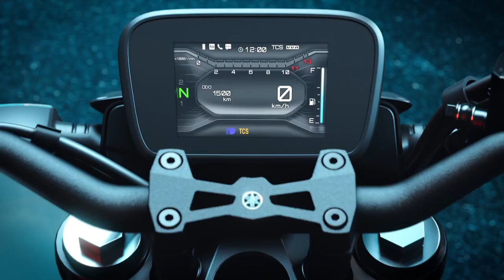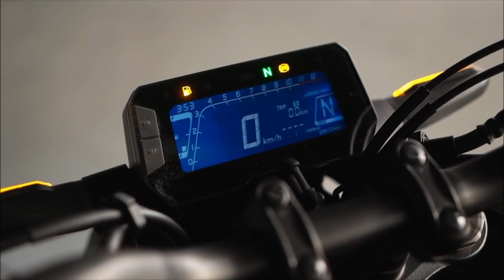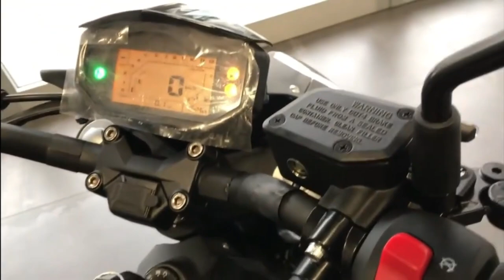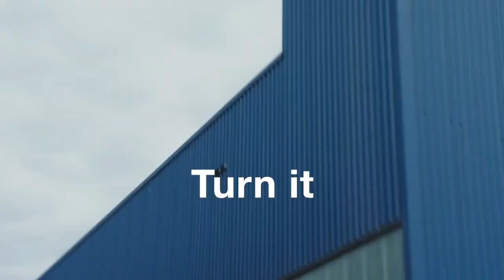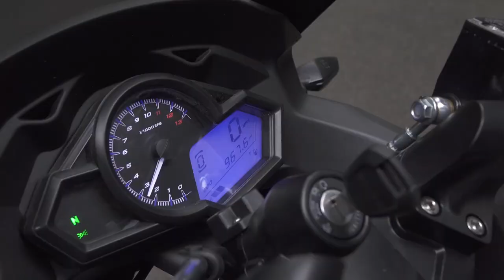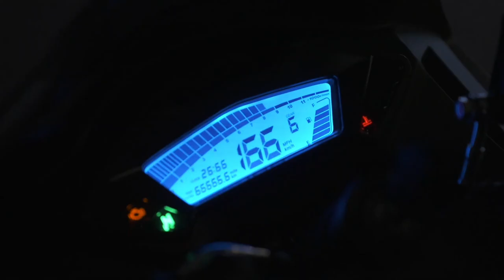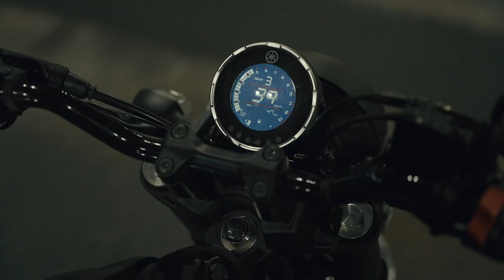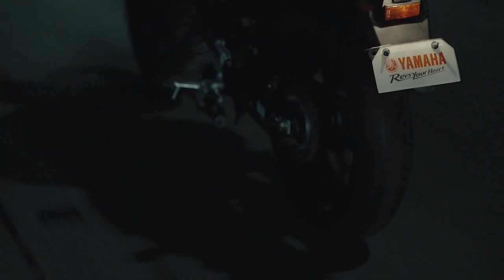2023 UPCOMING 9 NEW BIKES IN INDIA